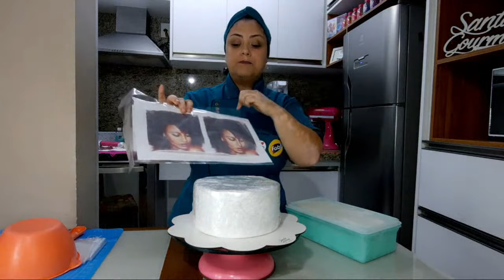Bolo Decoração Princesa Cacheada 😍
✏️Essa Live Fabulosa foi ministrada por Flavia